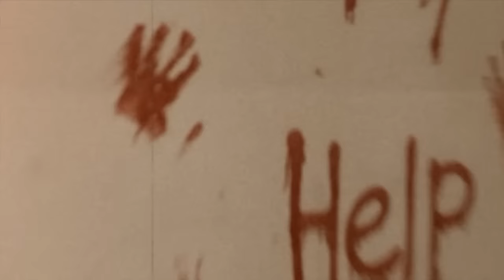Altin Mikrofon - Bagader - בגדר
Second single from Israeli/English Psychedelic Pop group, taken from the debut album: "Almost There"